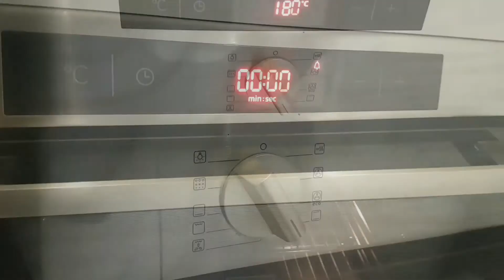🥘 Chicory & Ham: A Classic Comfort Dish with a Decadent Twist! 🤗🧀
🍽️ Welcome to Cuisine Passion with Irina! 🍽️

🥘 Chicory with ham and cheese 🤗  or Endives with ham and bechamel sauce 👩‍🍳

I'm thrilled to take you on a culinary journey celebrating a classic comfort dish: Braised Endives with Ham in a Creamy Béchamel Sauce, or as some fondly call it, Ham-Wrapped Endives. It's a delightful fusion of the slight bitterness of endives and the savory goodness of ham, all enveloped in a velvety sauce. But before we dive into this recipe, let me share a bit about this tradition that warms our hearts and plates, especially during chilly evenings or cozy family gatherings.

"Endives au jambon à la béchamel," also known as "Chicons au jambon" in Belgium, is a traditional Belgian dish. However, it is also popular in France, especially in the northern regions near the Belgian border. The main ingredient of this dish is endives, which are often called chicory in Belgium, paired with ham and covered in a creamy béchamel sauce.

These Braised Endives with Ham represent a cherished culinary heritage passed down through the generations. It's a dish that's been a companion during family dinners or potlucks, bringing everyone together around the table. The key lies in how these endives are prepared to mellow their natural bitterness, transforming them into a delectable treat.

This endive gratin (chicons-gratin) with slices of ham called as well "endives with ham", "chicon with ham" or "chicon gratin" is a typical dish from the Nord and Pas-de-Calais in France, Belgium and the Netherlands.

Ingredients for 4 persons :

- 4 endives (chicory)
- 4 slices of ham
- salt
- 150 g of grated Emmental cheese

- 50 g of butter
- 50 g of flour
- 50 cl of cold milk (preferably whole one)
- salt
- pepper
- grated nutmeg

Preperation :

1. Clean the endives, cut off the stalk, remove the bitter core from the root end and cook them in a pan of salted boiling water for about twenty minutes to get them tender.
2. Meanwhile, prepare the béchamel. To do this, melt the butter in a saucepan over low heat. Once the butter is melted, add the flour and stir well to make a roux. Slowly pour in the milk, mixing everything with a whisk or wooden spoon until smooth and homogeneous with each addition of milk. Add the salt, pepper, a pinch of nutmeg and let the sauce thicken over a slightly higher than medium heat while constantly stirring the preparation (5 to 10 minutes).
3. Preheat the oven to 180°C (356°F).
4. Cover the bottom of your baking dish with a little béchamel sauce.
5. Drain the endives, wrap the slices of ham around them. Put them into the dish and cover everything with the rest of the hot béchamel.
6. Sprinkle with grated cheese and bake for 30 to 35 minutes until the cheese is browned. Serve hot.

📒 TIPS 🔰 Good to know 🤗:

☑️ To prepare the bechamel sauce, take identical quantities of butter and flour.
☑️ The sign that the sauce is ready: draw a line with a wooden spoon or spatula on the bottom of the pan. The trace should remain undistorted for a while.
☑️ To obtain a béchamel sauce without lumps, stir it constantly.
☑️ To make endives less bitter, soak them in lemon water or add a few slices of lemon to the cooking water.

And there you have it—our journey through the flavorsome realm of Braised Endives with Ham or Ham-Wrapped Endives. I truly hope this exploration of traditional American cooking has left you as inspired as I am. There's nothing quite like relishing this comforting dish, especially while sharing stories and laughter with family and friends around the dinner table.

These recipes are crafted through small tips and tricks that make all the difference. Take the time to experiment, adjust the flavors to your liking and share these culinary delights with your loved ones. Cooking is more than just preparing a meal; it's about creating memories, fostering connections, and savoring the joy it brings.

Thanks a bunch for joining me on this flavorful adventure. And most importantly, enjoy every delicious bite!

🎤 Hey U Cosmic 🎹

🔔 Turn on the information bell to stay informed about every new upload!
💬 Share your comments and ideas, I love hearing from you!